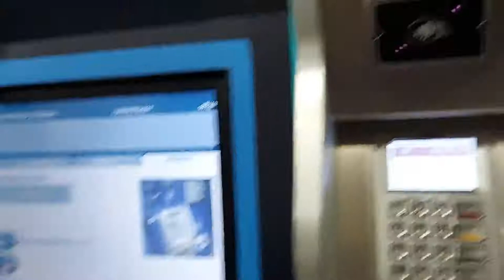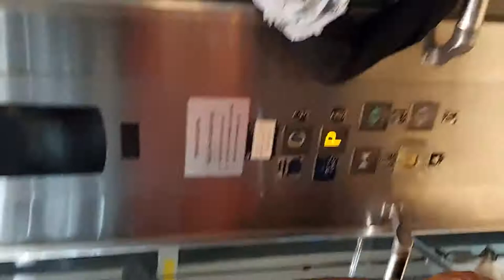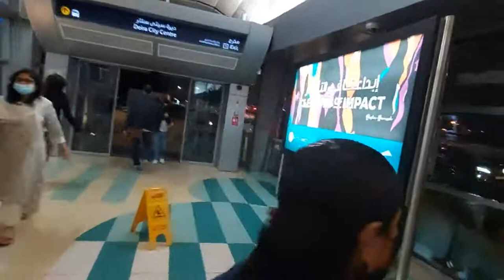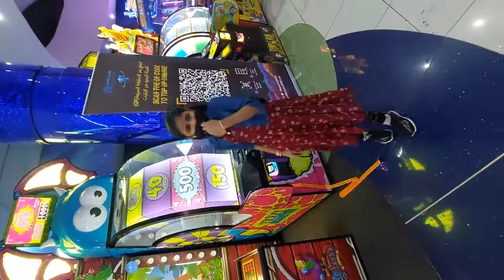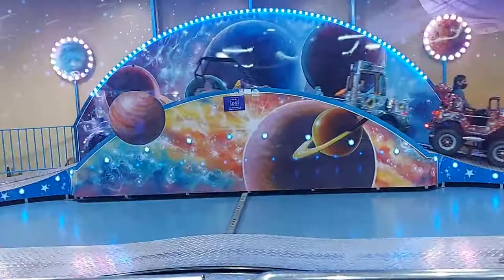Shamsia's vlog Deira City Centre visit